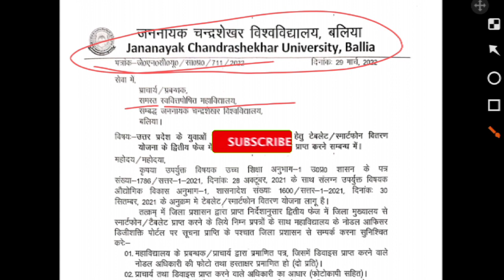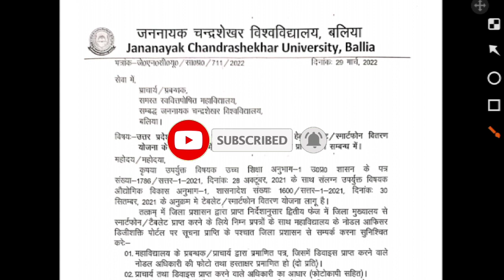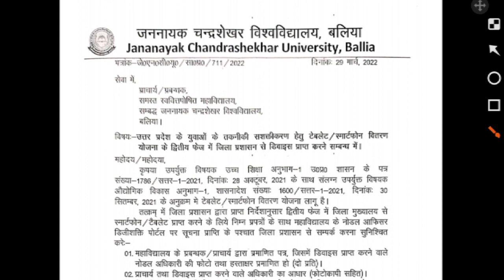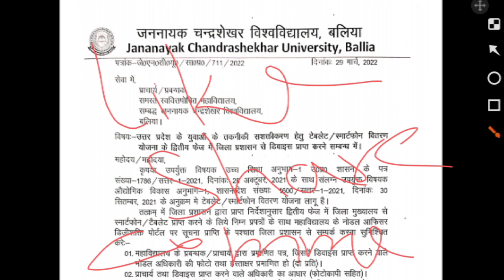JNCU 2nd Phase List || 1st Year 2nd year Free tablet कब मिलेगा कब मिलेगा || JNCU New Notice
UP  फ्री टेबलेट 2nd Phase List 2022 || JNCU UG, PG Free Tablet Smartphone List || आईटीआई फ्री टैबलेट

Free laptop Yojana 2021 free tablet yojana 2021 up free tablet list kaise dikhe how to check tablet list free laptop yojana up 2021 free up tablet Registration link free up laptop registration link

Tags-

All iti News 2022

Employability Skills
Electrician theory
Fitter theory
Turner theory
Instrument mechanic
Electronic mechanic
COPA
Welder
Wiremen
Diesel mechanic
Motor mechanic
Draughtsman Civil
Carpenter
ICTSM
Mechanical Engineering
Electrical Engineering
Civil Engineering

iti, Polytechnic And Engineering Chhatron ke liye Yahan per drawing video available Hain, Engineering drawing ka sara syllabus hoga complete jankari milega